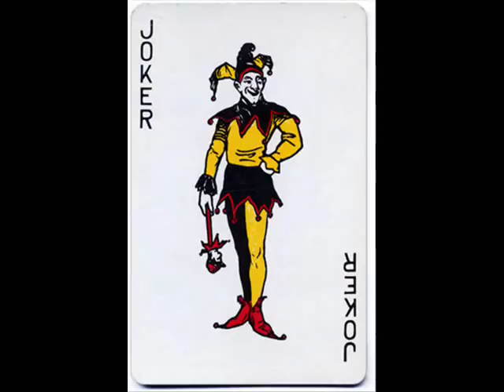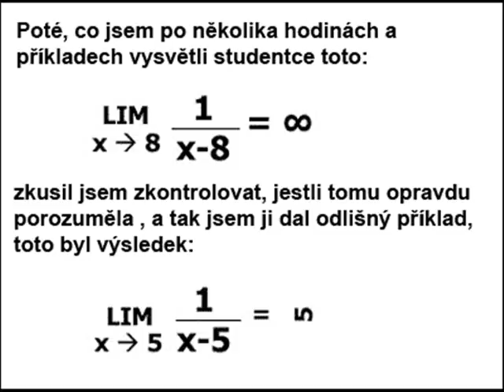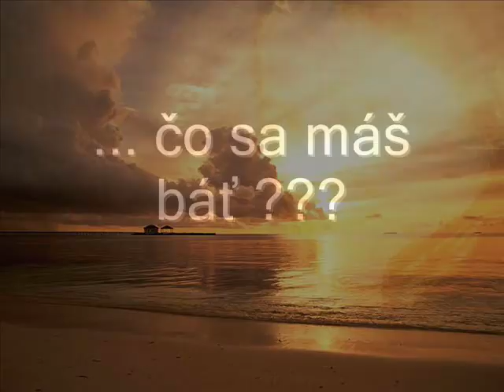Mato Durinda Sila pravdy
Mato Durinda hovori o pravde. :)